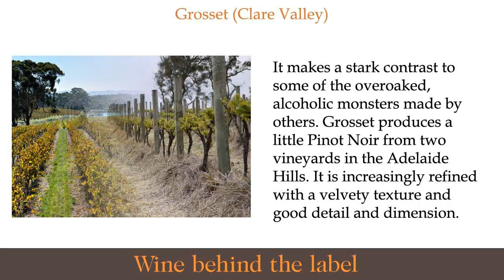Grosset Wines | Winery | Vineyard, Clare Valley, South Australia Wine Guide - Wine Behind The Label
Jeffrey Grosset is an Australian superstar and deserves to be as well-known as the country’s many sporting greats (in some circles he is). Outstanding Riesling, Chardonnay and Gaia Bordeaux blend all show pristine fruit, wonderful symmetry and excellent concentration and have proven ageability. There are now three Rieslings. First, the fine, intense floral and lime Springvale Watervale (now made from 100% own fruit) is made in greater quantity though there is still not much of it; Polish Hill is tighter and characterised by minerals; starting out austere, it particularly benefits from ageing. Both deserve 5 years or more. New from the 2010 vintage is the Off-Dry Riesling. Like the Rieslings and Chardonnay, a pure understated Sémillon/Sauvignon blend is one of the best Australian examples of its type. Drink young or with 5 years or more. The compelling Gaia, 75% Cabernet Sauvignon with the balance from Cabernet Franc and Merlot, impresses for its style, complexity and depth. It makes a stark contrast to some of the overoaked, alcoholic monsters made by others. Grosset produces a little Pinot Noir from two vineyards in the Adelaide Hills. It is increasingly refined with a velvety texture and good detail and dimension. All the wines are made in relatively small quantities and are reasonably priced for the quality.